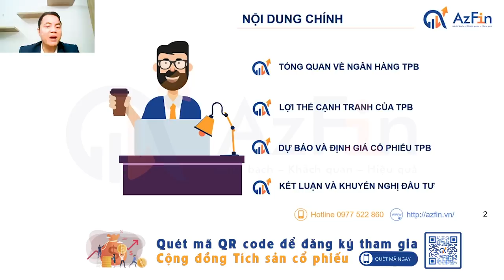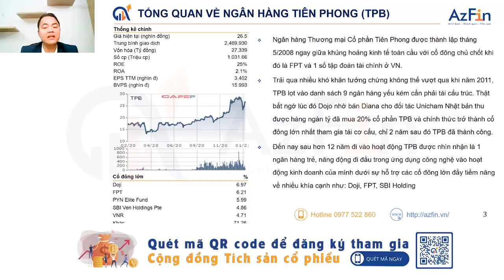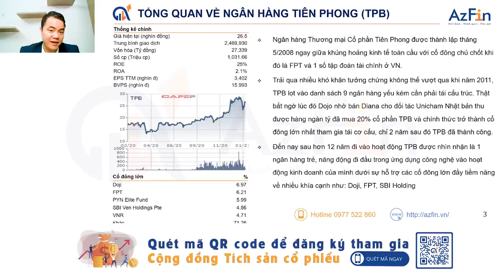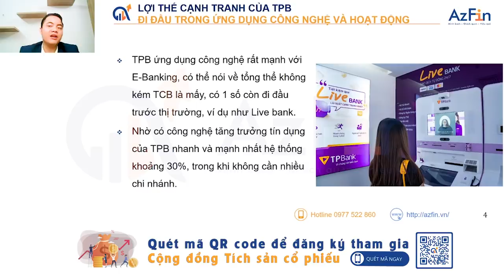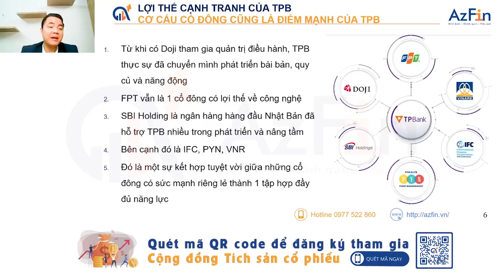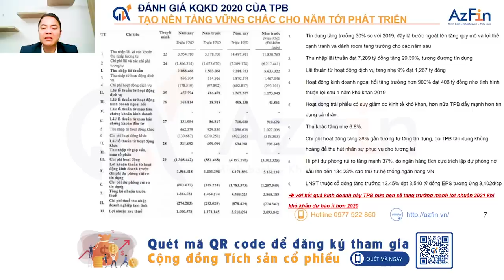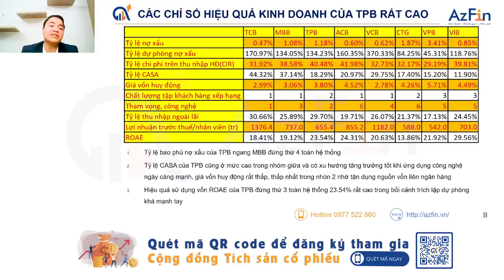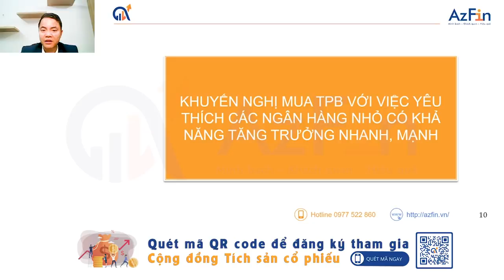Cổ phiếu TPB - ngân hàng nhỏ triển vọng nhất Việt Nam (Phân tích và định giá ) | AzFin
Đến nay sau hơn 12 năm đi vào hoạt động cổ phiếu TPB được nhìn nhận là 1 ngân hàng trẻ, năng động đi đầu trong ứng dụng công nghệ vào hoạt động kinh doanh của mình dưới sự hỗ trợ các cổ đông lớn đầy tiềm năng về nhiều khía cạnh như: Doji, FPT, SBI Holding
Phân tích và định giá cổ phiếu ngân hàng nhỏ triển vọng nhất Việt Nam (cổ phiếu TPB) bao gồm những nội dung sau:
1. TỔNG QUAN VỀ NGÂN HÀNG TPB
2. LỢI THẾ CẠNH TRANH CỦA CỔ PHIẾU TPB
3. DỰ BÁO VÀ ĐỊNH GIÁ CỔ PHIẾU TPB
4. KẾT LUẬN VÀ KHUYẾN NGHỊ ĐẦU TƯ CỔ PHIẾU TPB